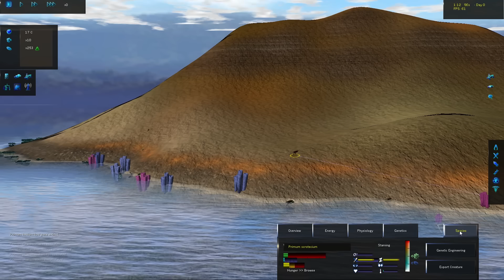Repeatedly Exposed Humans to Radiation and This Happened - Species: Artificial Life, Real Evolution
Here's the all new monsters for Fallout.

Species: Artificial Life, Real Evolution on steam!

ABOUT: Species: Artificial Life, Real Evolution

Species: Artificial Life Real Evolution is an evolution simulator that allows you to create, destroy, observe and tinker with life on it's never ending, harsh march of refinement! Simulated from the very first principles of evolutionary science:
Variation
Every creature is uniquely defined by its genes.
Mutation
Child creatures are slightly randomly modified versions of their parent(s).
Natural Selection
The environment affects every creature in their struggle to survive.

Observe or Guide
Whether you just want to observe, watch and study as the tree of life constructs itself from a single species, or you want to be an active influence on the development of the species in the game, the choice is up to you! Take a hands-on approach by using the nursery, an isolated area where you can tinker with the gene pool to your heart’s content. Use rovers to decide which creatures get to eat today and which ones starve! Create global catastrophes like an ice-age or a world-spanning flood to weed out the most vulnerable species. Or simply sit back and watch the life-and-death saga unfold!

However you treat your evolutionary sandbox, we give you the tools to tell it’s story! View every single evolutionary step in detail using the clade diagram, see where each species are living using the satellite map, get a better picture of how varied your gene pool actually is with the web of life, and view every possible detail on each creature using the creature inspection tools.